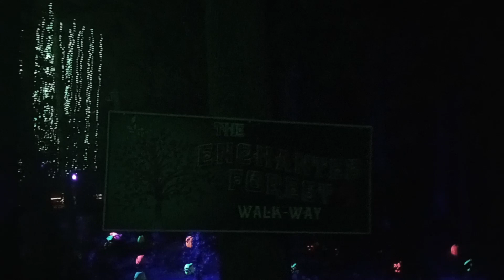Stone Mountain Park Pumpkin Festival Enchanted Forest (Oct 8)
Just relax while walking down the Enchanted Forest at Stone Mountain Park Pumpkin Festival. Please enjoy and just relax.